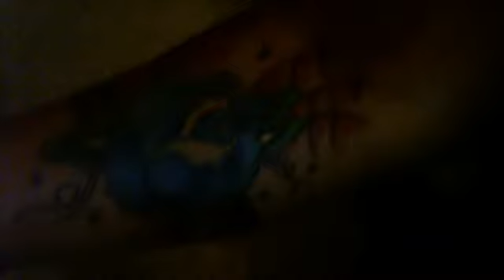Tattoo Update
peeling is nasty